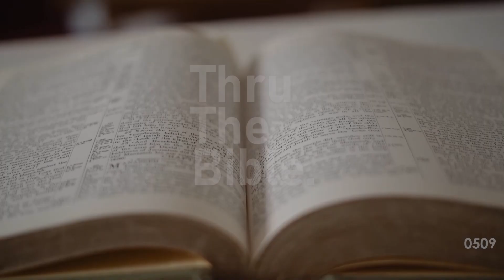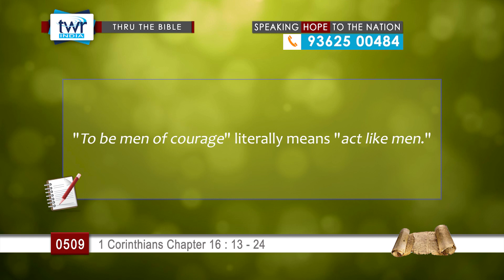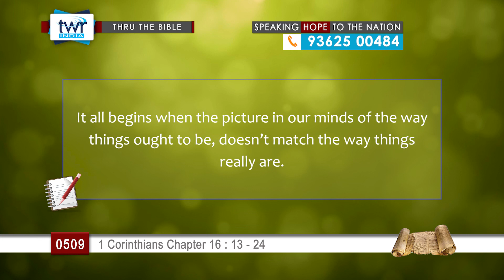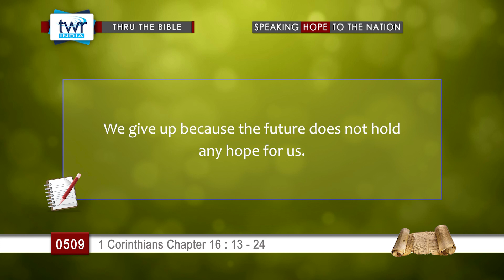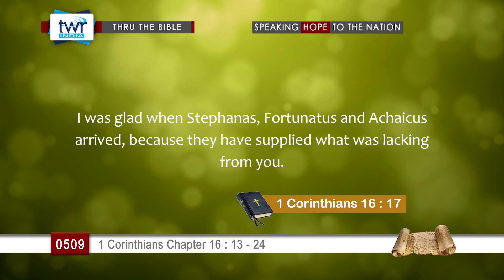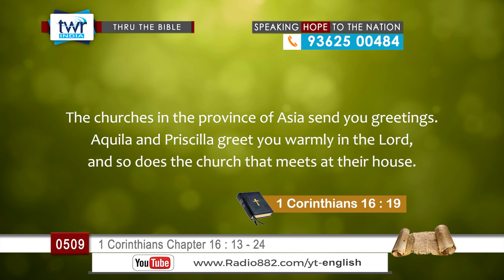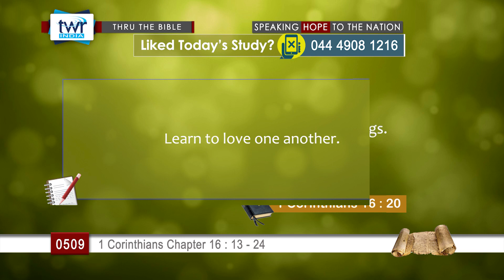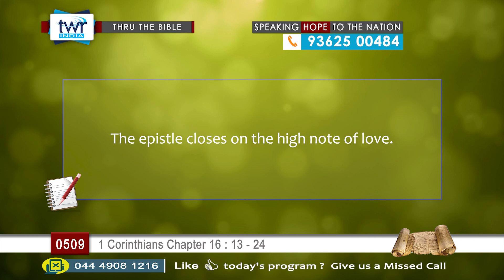TTB I Corinthians 16 : 13 - 24 (#0509) TWR English [Bible Study]